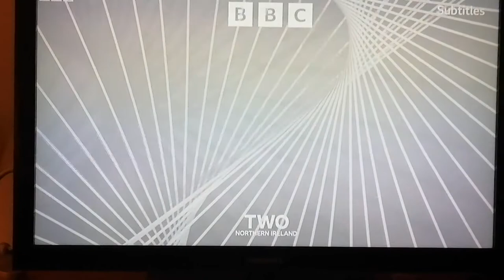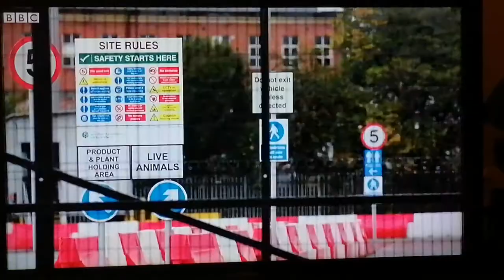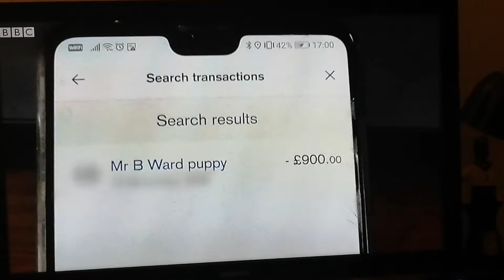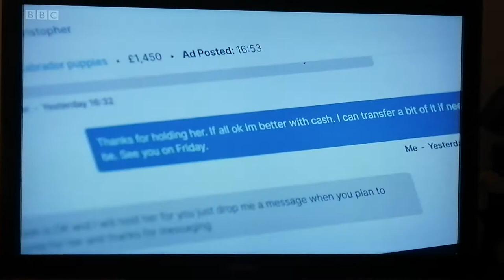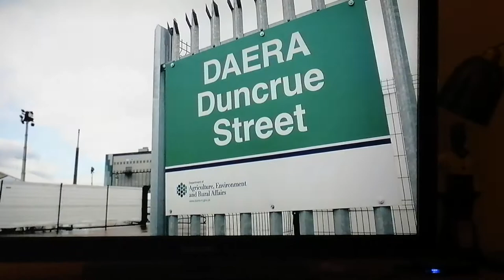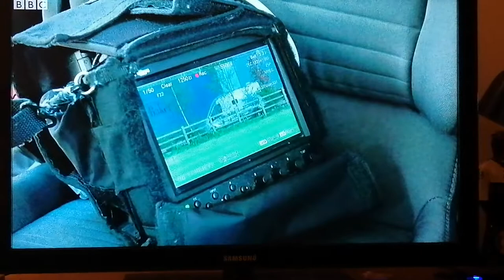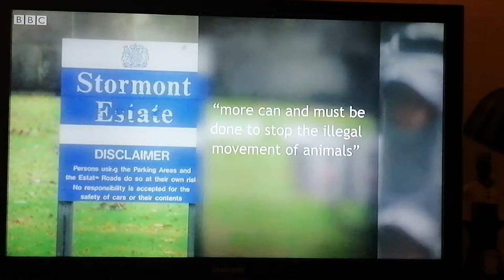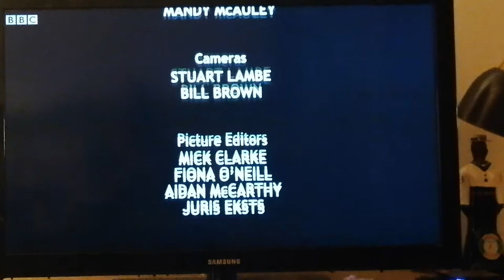BBC NI Spotlight Undercover: Pups for Sale October 2021